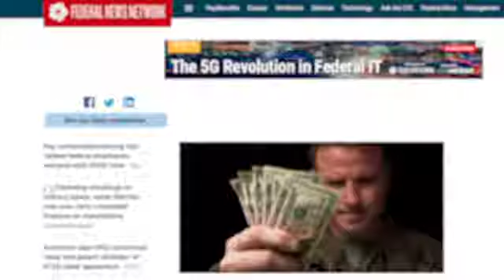HR Modernization Strategies in Government